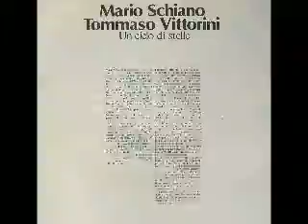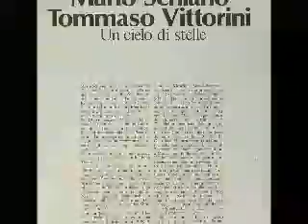Mario Schiano - Nun te scurda' o' garofano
Da "Un cielo di stelle"
di Mario Schiano e Tommaso Vittorini